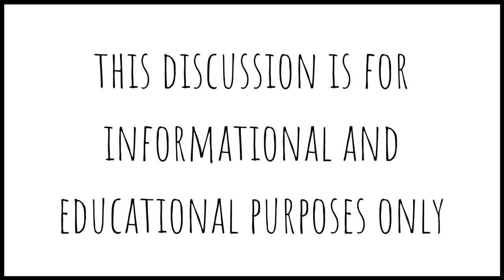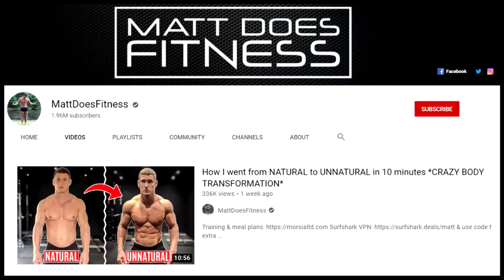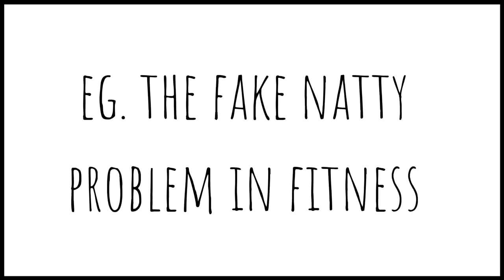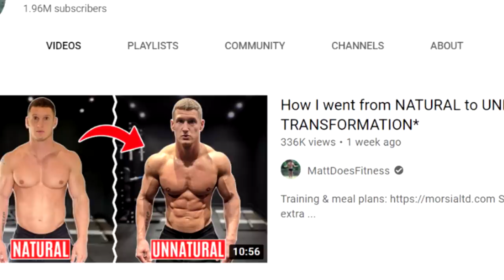The Fake Photo Scam Debunked (BUT)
Matt Does Fitness made a video debunking the fake before and after photo. He makes correct points but there is an underlying issue which makes the presentation curious. Here is my video.